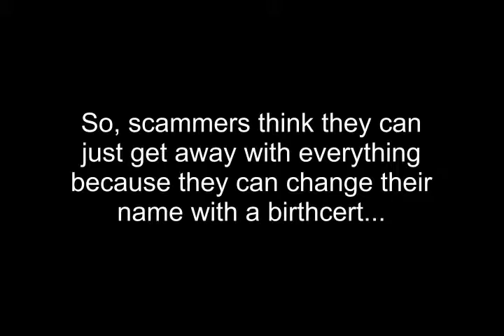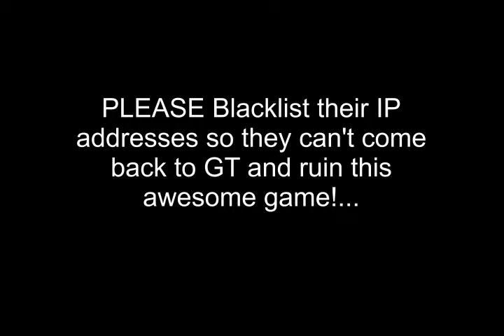Growtopia Scammer CAUGHT SCAMMING, stole 40 wls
My GT player name: DonTazeMeBro
(evidence of KJoker scamming starting at 1:30)

I own all the locks in the world BID, except for one small lock. The player who owns this lock is KJoker.

On November 27, 2015, I msg'd him and offered him 50 world locks to break his lock. I'd pay 35 before breaking, then 15 after. He said 40, then 10. I agreed. I told him I was recording everything. He said OK.

Right after I paid him, he left without breaking his lock. He came back a few minutes later, and accused me of not paying him anything.

GT Mods, please ban KJoker and his co-conspirator KJoke. (Also, KJoker has an alt account called "Lighted.") The evidence of their scamming is right here.

Please break KJoker's lock and let me world lock BID. I already paid him 40 wls to do this, and he cheated me. THANK YOU!

{{{ Music in video: Justin Timberlake - What Goes Around Comes Around (Instrumental) }}}